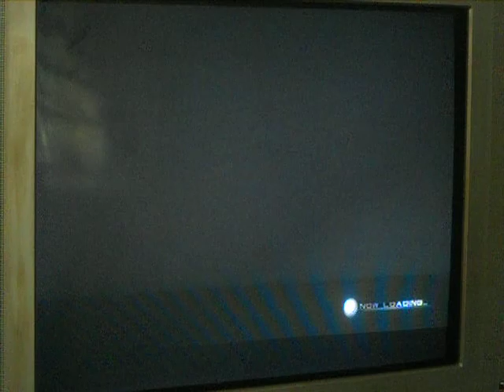FFXIII - 2 Gameplay P1